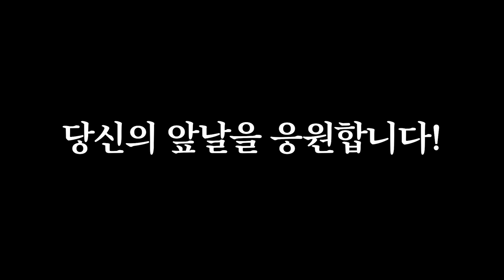혼전임신을 부모님께..어떻게 알리죠..?